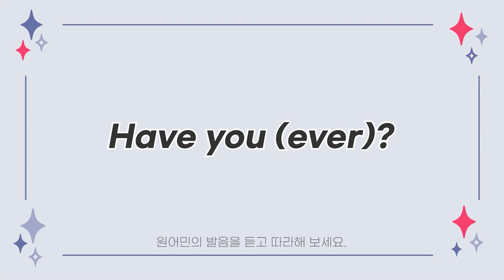[전리나쌤과 다시 시작하는 영어 회화] 패턴 146. ~을 해본 적 있나요?